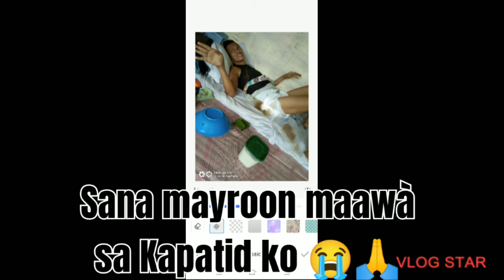bagyong Odette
hope somebody people out there just to help my brother he have bad sickness 🙏🙏
fb page Inday disss channel